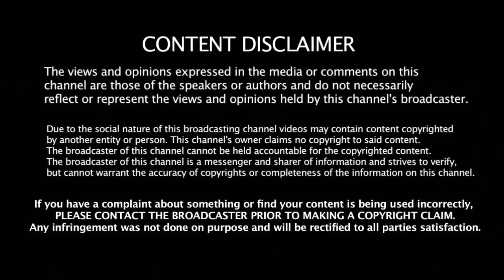OPS - க்கு மரண ஆப்பு வைத்த அதிமுக அமைச்சர் |EPS | ADMK